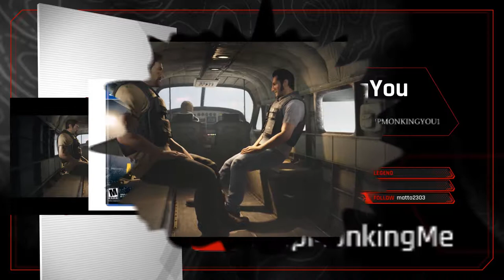A Way out Pt 1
Lets play of A Way out. A Way Out is an action-adventure game played from a third-person perspective. ... In the game, players control Leo and Vincent, two convicted prisoners who must break out of prison and stay on the run from authorities.
Recorded from ps4 pro with elgato capture thru alienware laptop. 1080p 60fps.